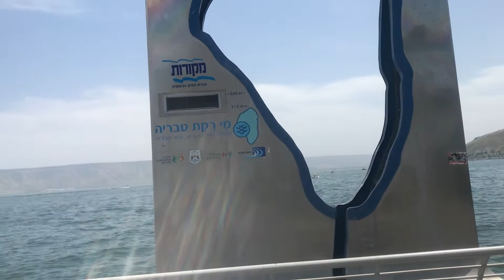Mar da Galileia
Cafarnaum, Monte das bem-aventuranças, Tabga (multiplicação dos pães e peixes), Magdala (cidade de Maria Madalena), Ginosar (barco do século I) e Tiberíades.
Lugares por onde caminhou Jesus às margens do Mar da Galileia (lago de Tiberíades).